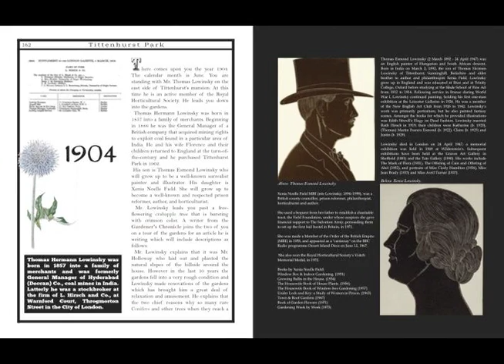Tittenhurst Park Books (promotional video)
A crackling fire creates a soothing nighttime ambience. This relaxing scene with white noise will help relax your body and mind so that you can better sleep, focus or study.

This video is 1 hours in length. I've carefully edited each element of the sound, including the crackling flames, to ensure that the end result is a peaceful ambiance.

Your membership at  @StrangeHistoryX   help me hire animators to create more of ambience videos like this one.

I wish you safe travels on all your journeys.